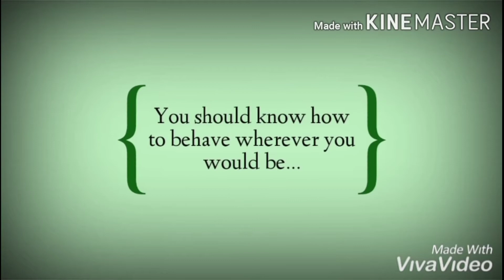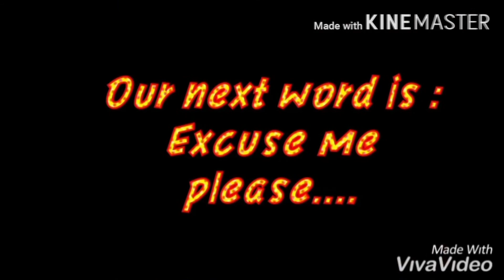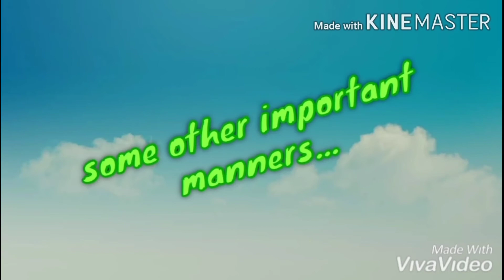Etiquettes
Conversation skills in toddlers